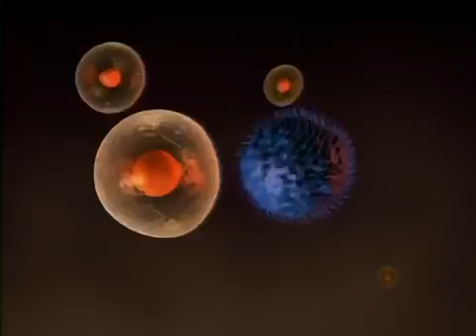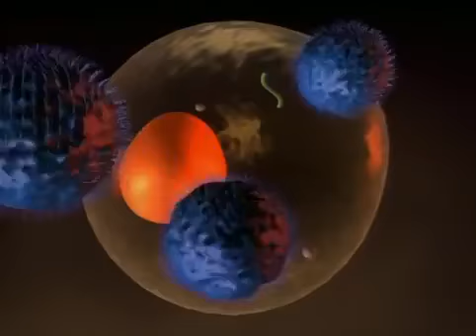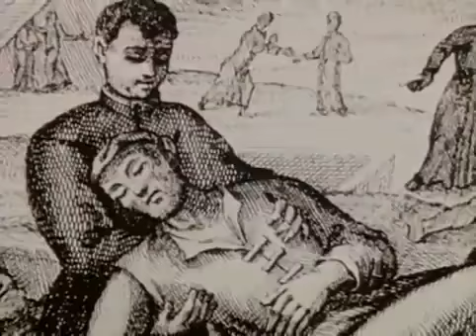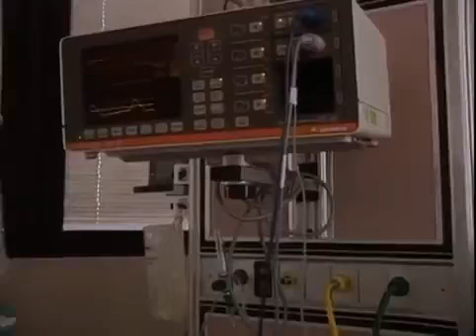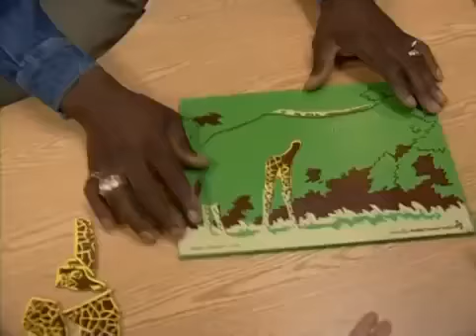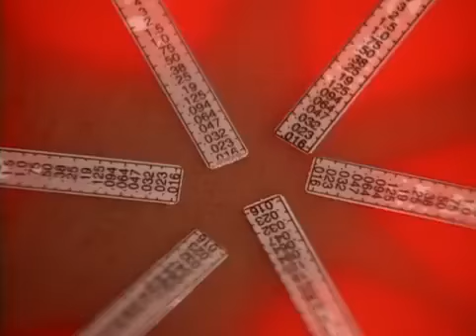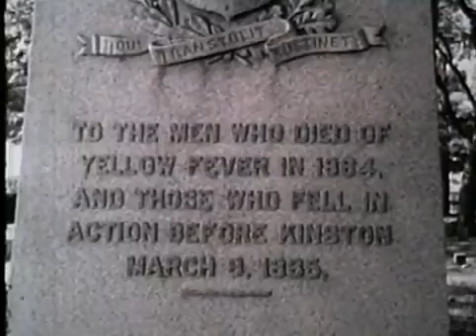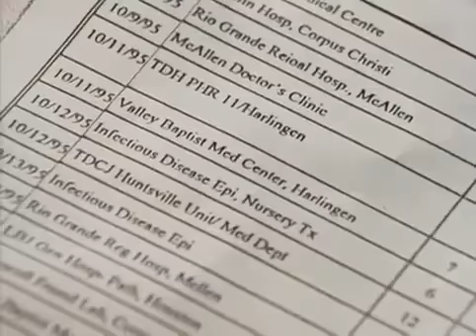Could Viruses and Bacteria Cause The End of Mankind?